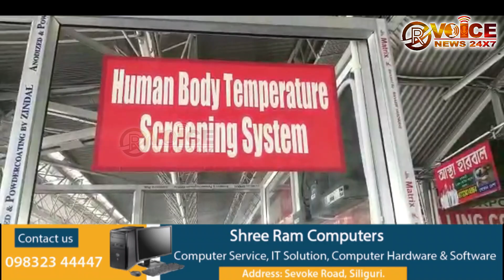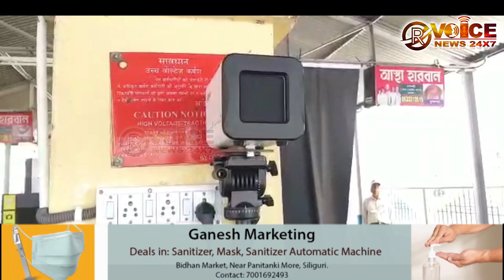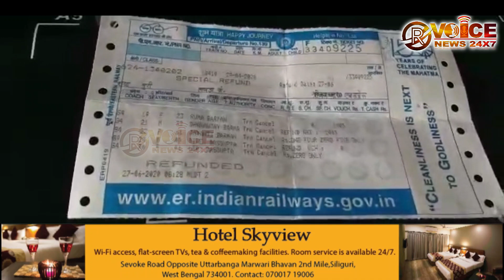कोरोना : रेलवे स्टेशन पर एयरपोर्ट जैसे सुरक्षा उपकरण - मालदा